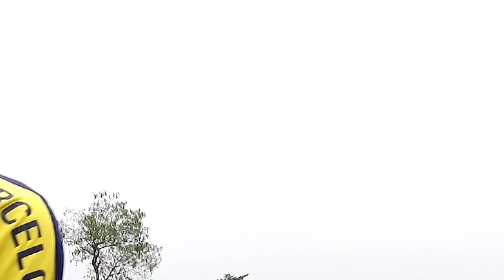CORDLEZ - Sika Eni Krom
Another viral video from Apmen Multimedia, Artist: Cordlez ...
SIKA ENI KROM talks about the state of ECONOMY